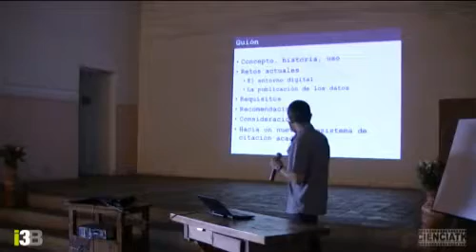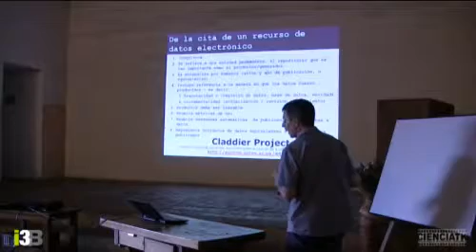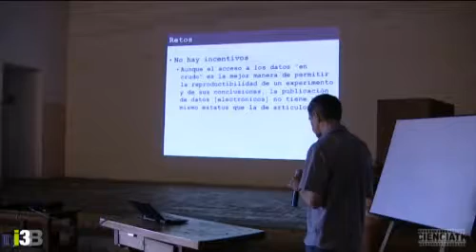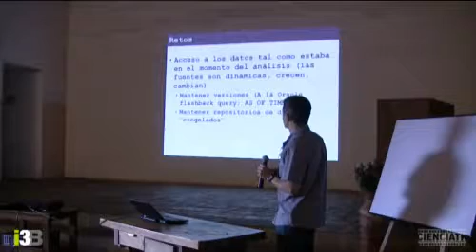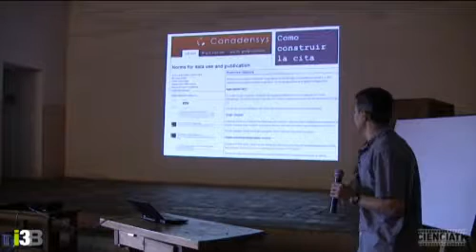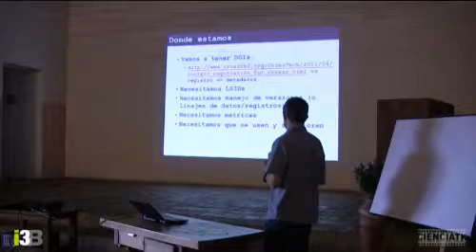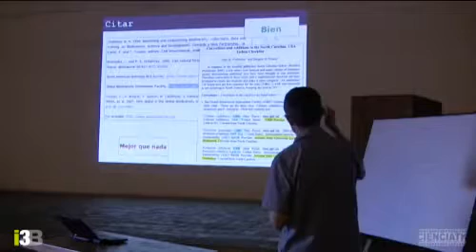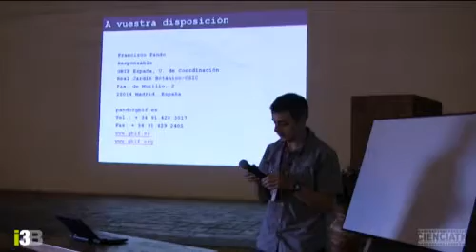12.- Citación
Este vídeo pertenece al Taller del I3B sobre Colecciones Biológicas 3.0 en Octubre de 2012 en Colombia